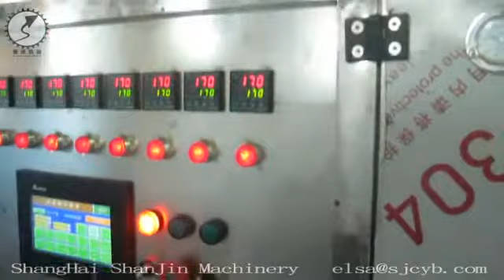K CUP filling machine ,coffee capsule filling machine with nitrogen flushing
SJ Machinery is a serious manufacturer for K CUP filling machine ,coffee capsule filling machine with nitrogen flushing  , We offer customize-building solutions for you!